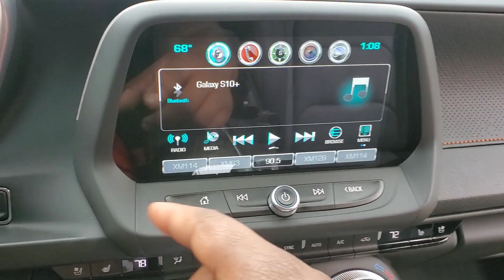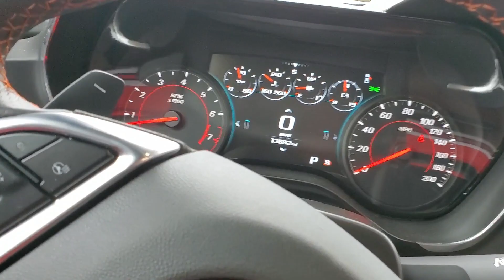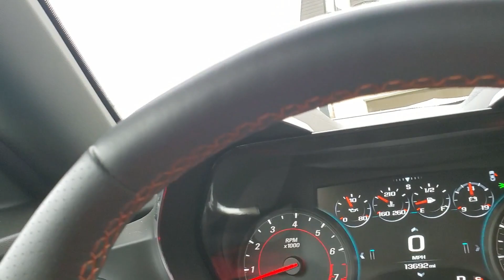FINALLY!!! I ALWAYS WANTED ONE OF THESE!!!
YOU CAN SEND STUFF TO:
MIKE RICH